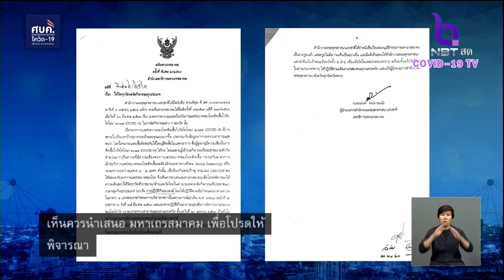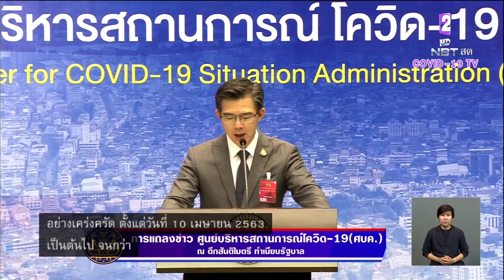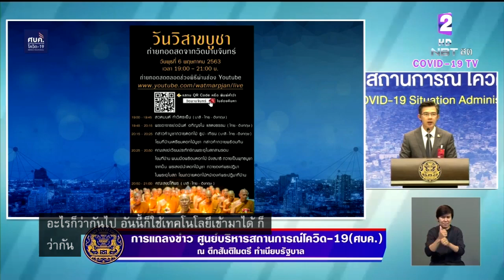งดเวียนเทียน "วิสาขบูชา" สกัดแพร่ระบาด"โควิด-19" ฟังธรรม-เวียนเทียน ผ่านเฟซบุ๊คหลากหลายวัด